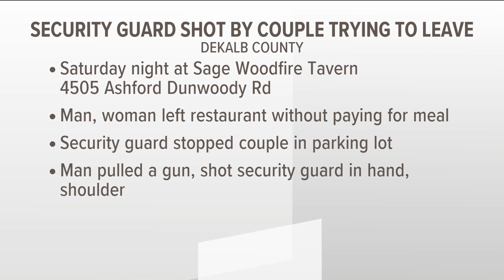Security guard shot after couple tries to leave Dunwoody restaurant without paying, police say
A security guard was shot in the arm Saturday night after a couple tried to leave a restaurant without paying their tab, Dunwoody Police said.